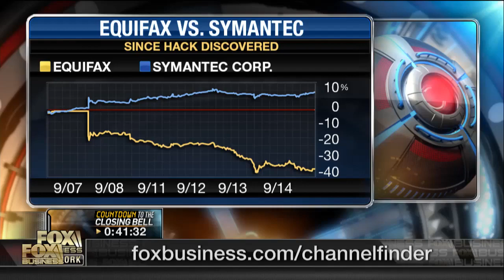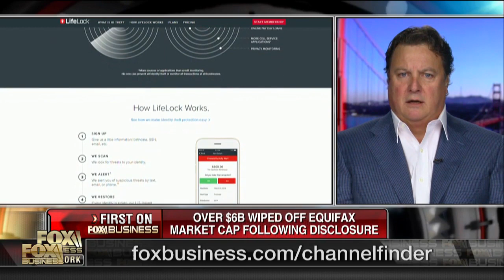Did Equifax ignore patch to fix website vulnerability?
Symantec CEO Greg Clark discusses who's to blame for the massive Equifax data breach that resulted in about 143 million Americans having their personal information exposed.